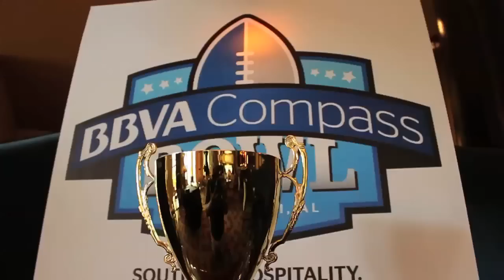2012 BBVA Compass Bowl Golf Tournament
Golf enthusiasts get a chance to play with some great sports celebrities at the fabulous Renaissance Ross Bridge Golf Resort & Spa in Birmingham.